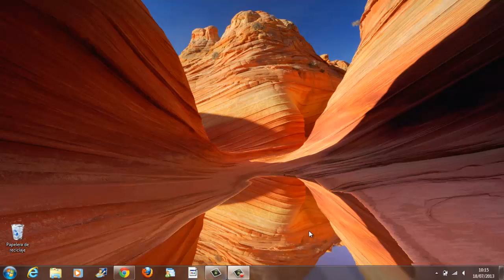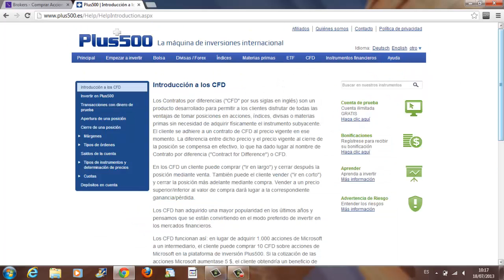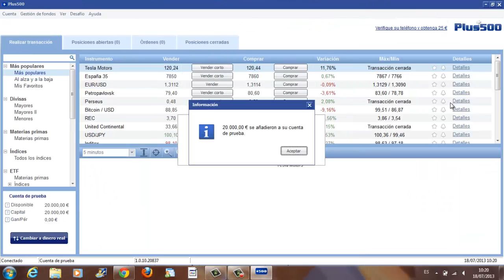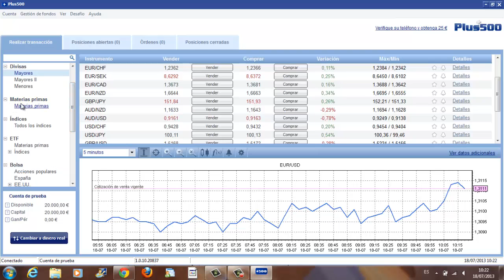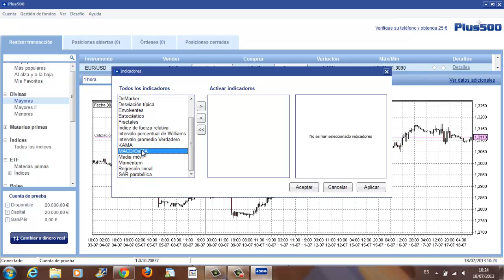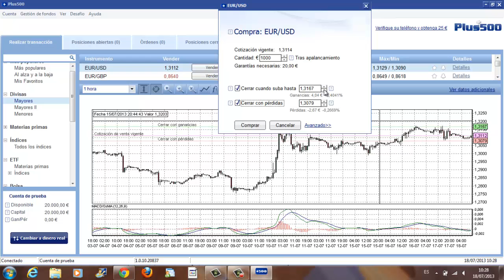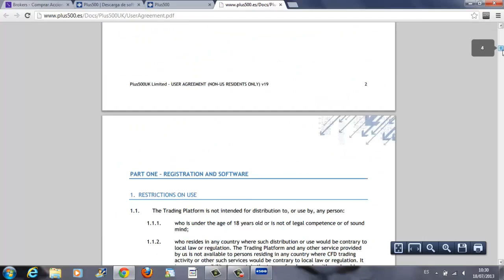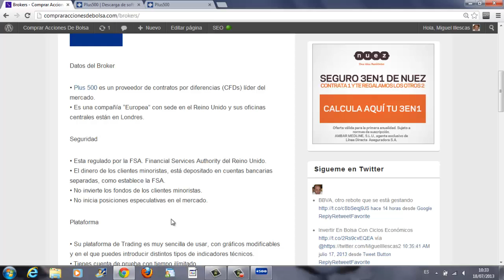👉PLUS 500 DEMO ✅ COMO FUNCIONA LA PLATAFORMA DE TRADING PLUS500 WEBTRADER ✅ OPERA SIN RIESGO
👉¿Quieres saber que es PLUS500? Review Plus500 completa, todo lo que necesitas saber sobre el bróker y su plataforma